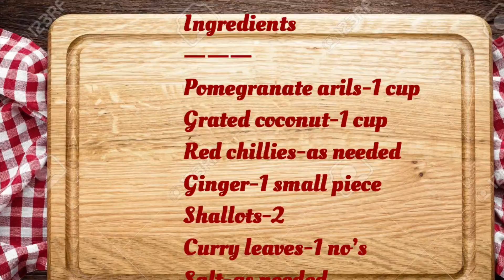വ്യത്യസ്തവും രുചികരവുമായ മാതളനാരങ്ങ ചമ്മന്തി || pomegranate chammanthi || good side dish for rice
Music in this video
Listen ad-free with YouTube Premium
Song
Force
Artist
Alan Walker